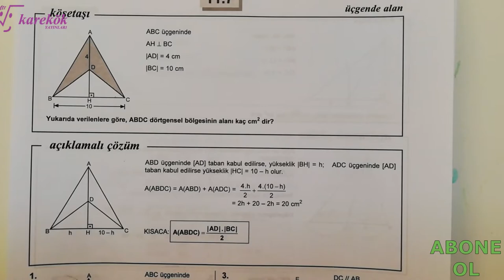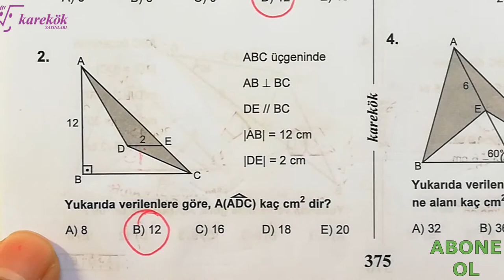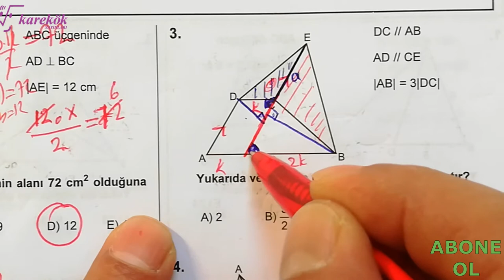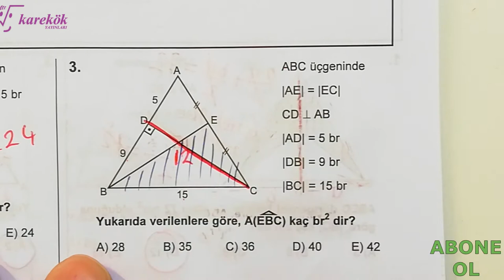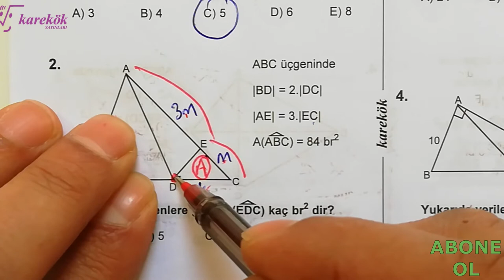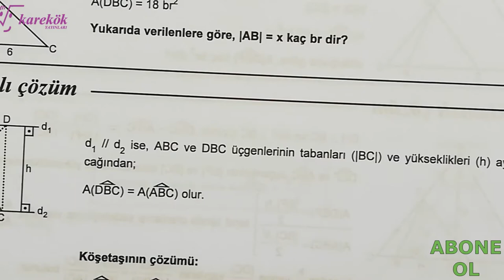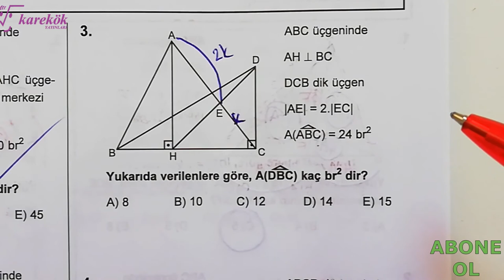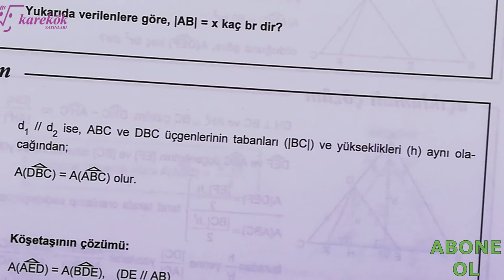ÜÇGENDE ALAN 7.8.9.10. KÖŞETAŞLARI || MPS TYT-AYT SORU BANKASI || KAREKÖK YAYINLARI || 11. BÖLÜM